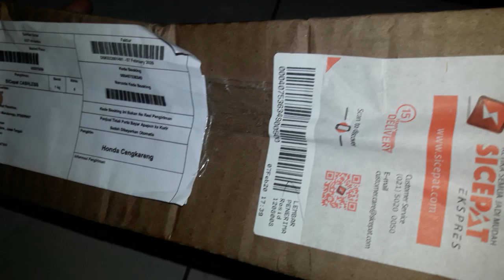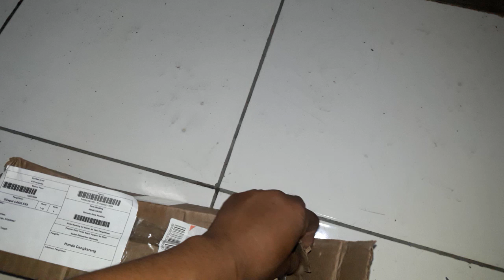Jagrag CBR 150 ABS